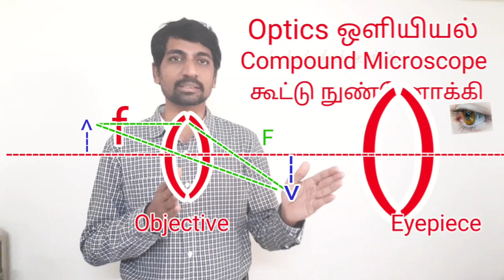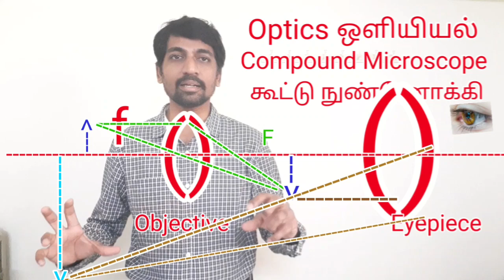TN Class 10 Science | Compound Microscope | Optics Unit 2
Class 10 Science | Compound Microscope | Optics Unit 2